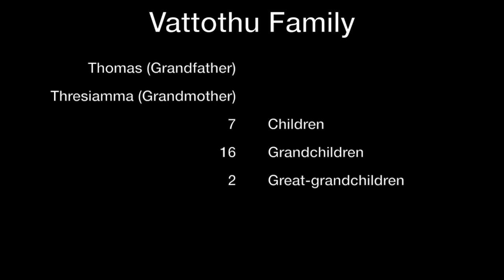India 2018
Memories with all my aunts, uncles, and cousins in India of 2018. Blessing to be with my grandfather before he passed away that year.